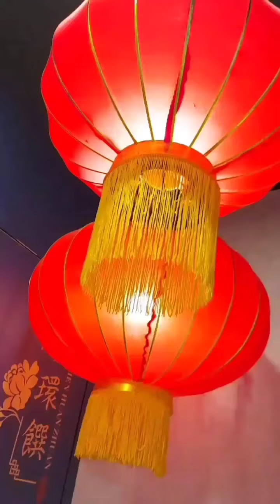2020年5月4日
NHẠC KHÔNG LỜI 🌷CỰC HAY🌷 佛教心靈音樂💖超好聽💖